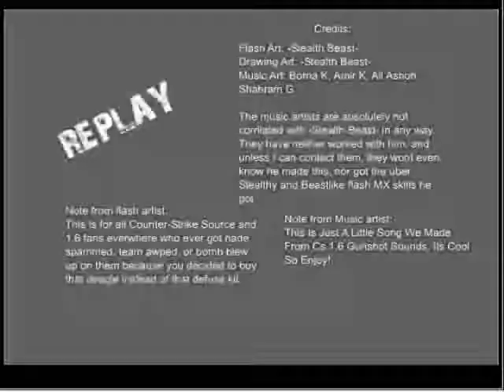Sounds of Counter Strike